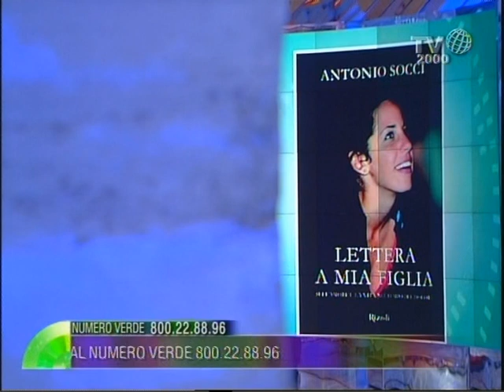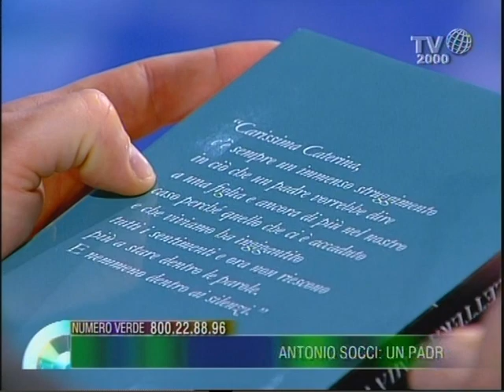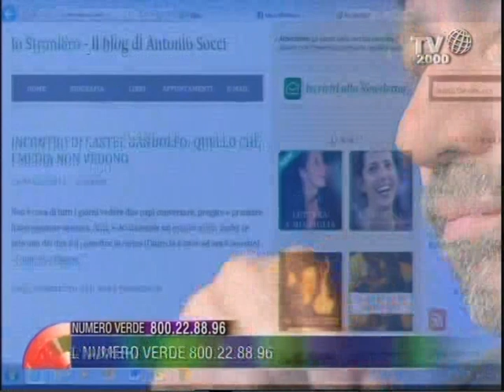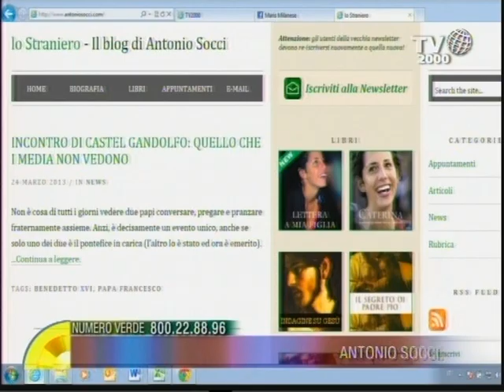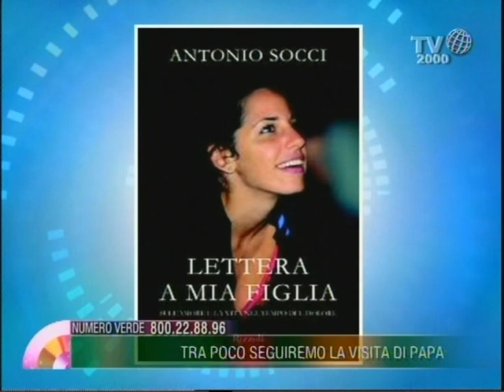Antonio Socci: un padre che riscopre l'affetto ogni giorno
Antonio Socci, ospite di Vito D'Ettorre nello spazio Azzurro di Nel cuore dei giorni, ci racconta la drammatica vicenda di sua figlia Caterina che all'età di 24 anni viene colpita da un arresto cardiaco. Sopravvive ma entra in coma per lunghi mesi. La storia di Caterina è raccontata in due libri "Caterina, storia di un padre nella tempesta" e "Lettera a mia figlia".